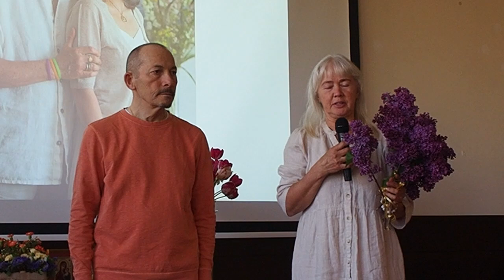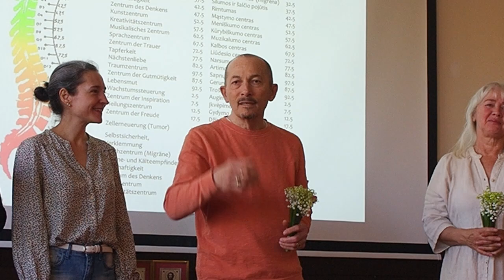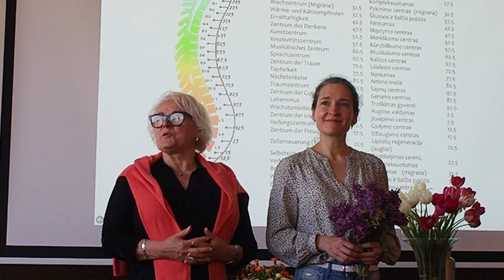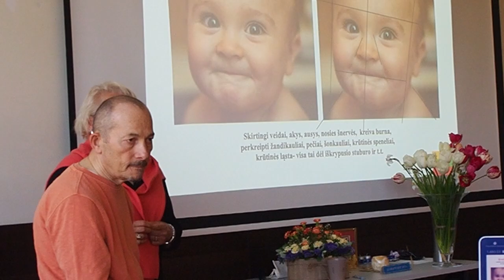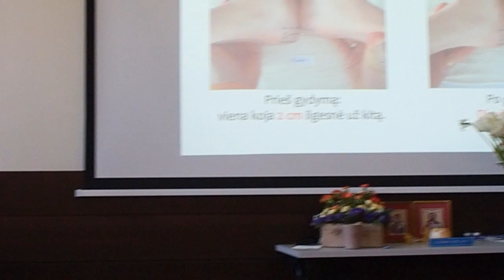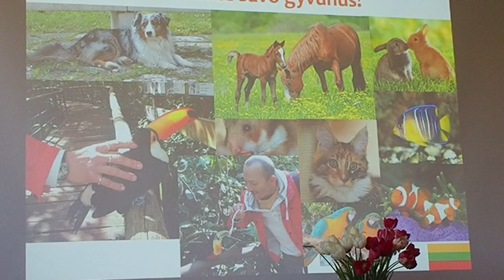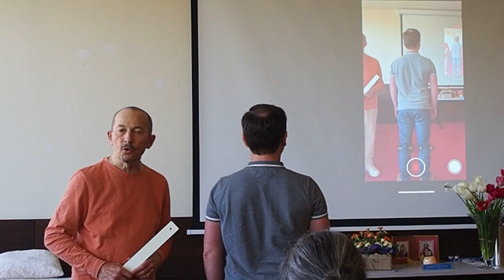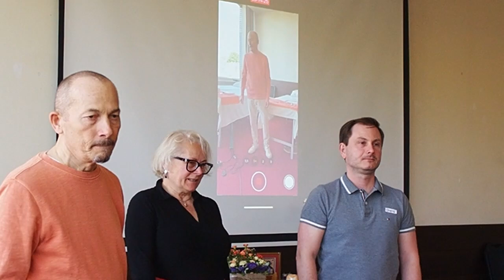Dvasinis ištiesinimas. Piotro ir Šarlenos Elkunovičių paskaita (2)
2024 gegužės 12 d.